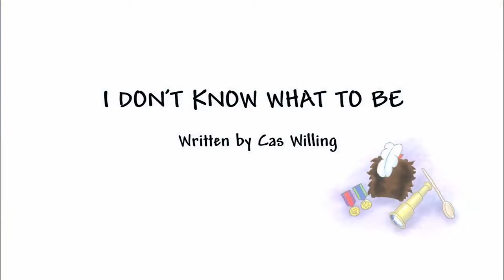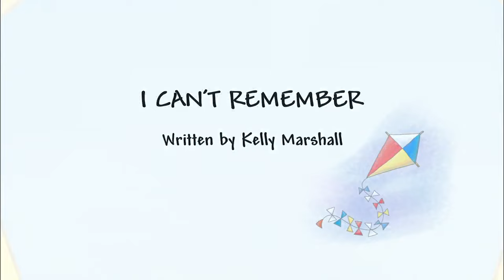PRINCESITA 👑 Temporada 01, Episodios 2-6 😬 [Maratón de episodios]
¡Hola niños y niñas! ¡En el vídeo de hoy la PEQUEÑA PRINCESA no quiere ayuda y mucho más! ¡No os lo perdáis! 😁 ¡No te pierdas Little Princess / Pequeña Princesa!

00:00 ¡No QUIERO AYUDA! 😁
11:02 ¡No QUIERO IR a DORMIR! 💤
22:05 ¡NO se lo que QUIERO SER! 🤷‍♀️
33:08 ¡NO me ACUERDO! 😮
44:10 ¡QUIERO mi CHUPETE! 👶

La princesita es una niña de 4 años, hija única de un Rey que vive en un bonito castillo junto a sus padres y empleados. ¡Aprende y diviértete con nuestra pequeña princesita!